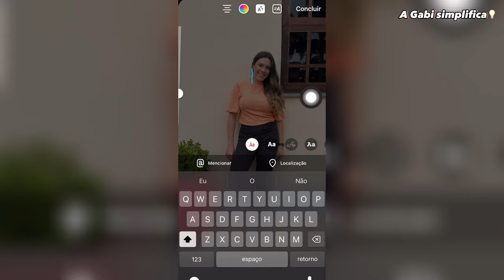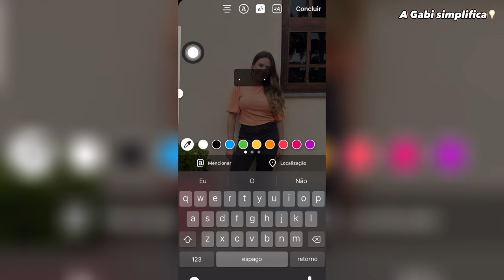Como deixar a FOTO TRANSPARENTE no Instagram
No vídeo de hoje eu vou te mostrar como deixar a foto transparente nos stories do Instagram!

Nesse tutorial eu mostro duas formas de fazer esse efeito transparente. Comenta aqui qual você gostou mais!

Assista ao vídeo e depois comenta aqui se deu certo pra você! E claro, se ficou com alguma dúvida, sobre como salvar stories com música, é só deixar aqui nos comentários!

💖 CURSO DE REELS que eu indicado para quem é LOJISTA ou INFLUENCER de MODA

✅ LIVROS QUE VÃO TE AJUDAR:
ROUBE COMO UM ARTISTA
A CORAGEM DE NÃO AGRADAR

✅ EQUIPAMENTOS ÚTEIS:
Microfone de lapela com frete grátis
Tripé alto (com 1,70m)
Tripé de mesa
Ring light de mesa (pequena)
Ring light com tripé alta
Ring light de celular (selfie)

Nesse tutorial eu mostro duas formas de fazer esse efeito transparente.

Comenta aqui qual você gostou mais!

Essa função de transparência nos stories dão todo um charme e deixa o seu conteúdo diferenciado! Bora aprender como deixar a foto transparente nos stories sem app!

Ahhh e esse efeito transparente nos stories do instagram você consegue fazer com qualquer cor, fica muito legal!

Assista ao vídeo e depois comenta aqui se deu certo pra você!

E se ficou com alguma dúvida, sobre como deixar a foto transparente storys instagram,  é só deixar aqui nos comentários que eu vou te ajudar e simplificar as coisas pra ti!

Obrigada, beijo da Gabi =)